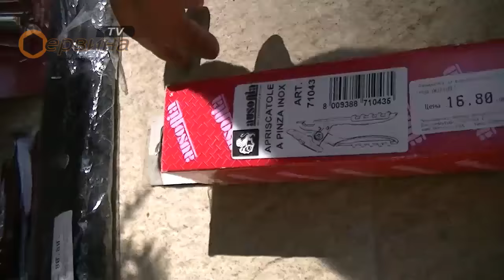Отварачка за консерви Inox Ausonia AU71043 - 190мм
- Изработен от неръждаема стомана
- За отваряне на консерви